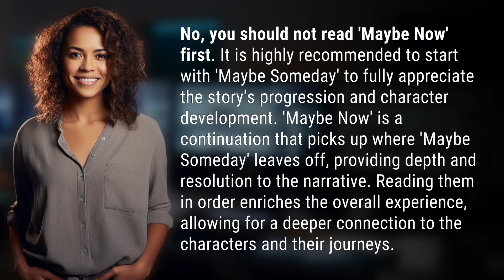Should I read Maybe Now first?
Why You Should Read 'Maybe Someday' Before 'Maybe Now' 👉 Read in Order 👉 Discover why starting with 'Maybe Someday' before diving into 'Maybe Now' enhances the story's depth and character development. Reading them in order enriches the overall experience and connection to the characters' journeys.

Laura S. Harris (2024, March 19.) Should I read Maybe Now first?
    🌐 AskAbout.video